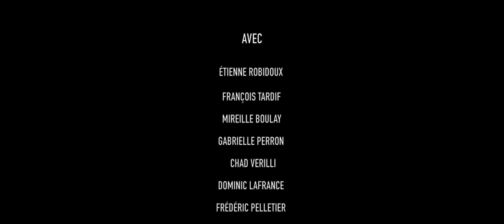INÉVITABLE.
Une présentation des Productions le P'tit Monde, dans le cadre des ateliers Viens faire ton cinéma !

Réalisation: Benoit Jones-Vallée et Emmanuel Tardif
Montage: Benoit Jones-Vallée

Mettant en vedette ; Étienne Robidoux, François Tardif, Mireille Boulay, Gabrielle Perron, Chad Verilli, Dominic Lafrance, Frédéric Pelletier, Ei'Isha Saint-Phard, Cédric Guindon, Emmanuel Tardif et Karine Boulay.

Les Productions le P'tit Monde MMXIV.
Automne 2013